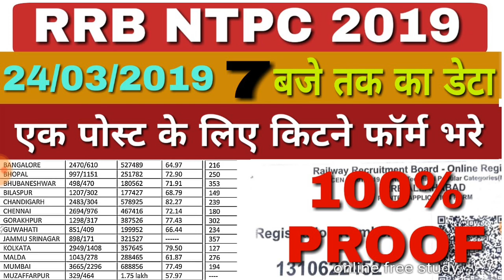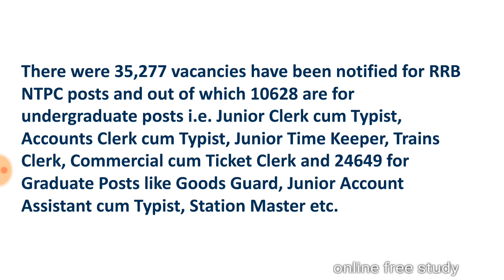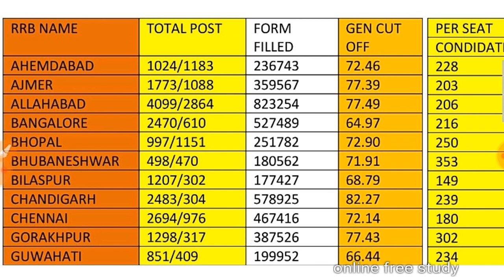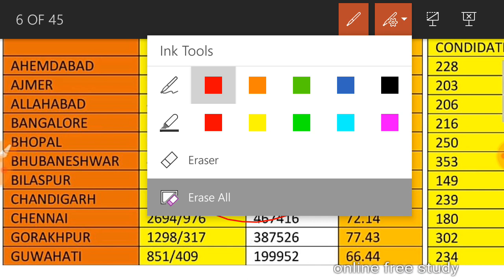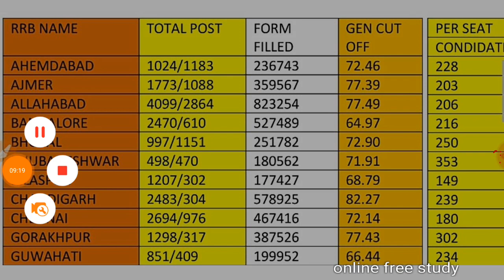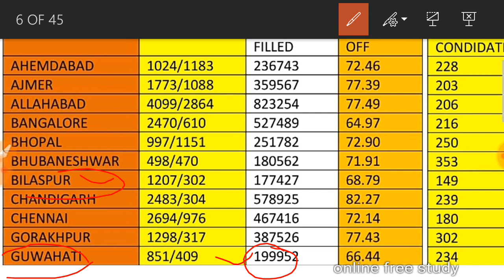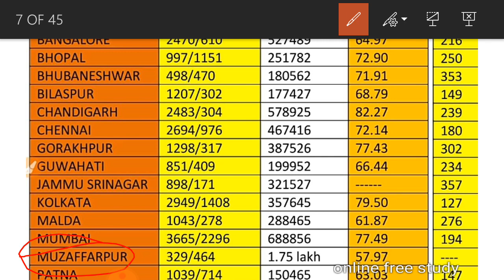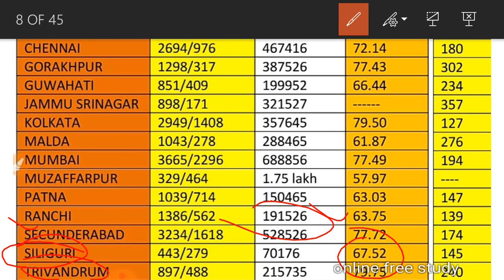RRB NTPC WHICH ZONE BETTER FOR FORM FILL |NTPC में कितने फॉर्म भरे|NTPC kis zone me kam form bhare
RRB NTPC FORM FILLED UP ZONE WISE | WHICH ZONE BETTER FOR NTPC FORM FILLING